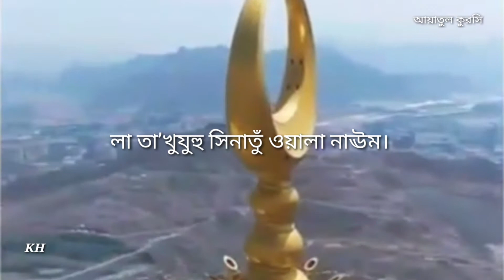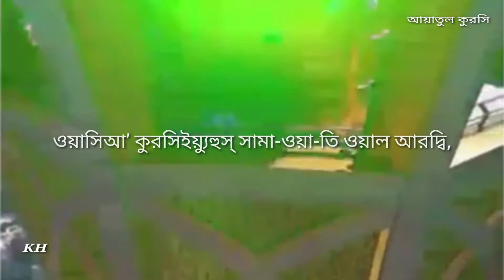আয়াতুল কুরসী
আল্লা-হু লা ইলা-হা ইল্লা হুওয়াল হাইয়্যুল ক্বাইয়্যুম। লা তা’খুযুহু সিনাতুঁ ওয়ালা নাঊম। লাহূ মা ফিস্ সামা-ওয়াতি ওয়ামা ফিল আরদ্বি। মান যাল্লাযী ইয়াশফাউ’ ই’ন্দাহূ ইল্লা বিইজনিহি। ইয়া’লামু মা বাইনা আইদিহিম ওয়ামা খালফাহুম, ওয়ালা ইউহিতূনা বিশাইয়্যিম্ মিন ‘ইলমিহি ইল্লা বিমা শা-আ’ ওয়াসিআ’ কুরসিইয়্যুহুস্ সামা-ওয়া-তি ওয়াল আরদ্বি, ওয়ালা ইয়াউ’দুহূ হিফযুহুমা ওয়া হুওয়াল ‘আলিইয়্যুল আ’জিম। (সূরা আল-বাক্বারা আয়াত-২৫৫)

অর্থ : আল্লাহ, যিনি ব্যতীত কোন উপাস্য নেই। যিনি চিরঞ্জীব ও বিশ্বচরাচরের ধারক। কোন তন্দ্রা বা নিদ্রা তাঁকে পাকড়াও করতে পারে না। আসমান ও জমিনে যা কিছু আছে সবকিছু তাঁরই মালিকানাধীন। তাঁর হুকুম ব্যতিত এমন কে আছে যে, তাঁর নিকটে সুফারিশ করতে পারে? তাদের সম্মুখে ও পিছনে যা কিছু আছে সবকিছুই তিনি জানেন। তাঁর জ্ঞানসমুদ্র হতে তারা কিছুই আয়ত্ত করতে পারে না, কেবল যতুটুকু তিনি দিতে ইচ্ছা করেন তা ব্যতিত। তাঁর কুরসি সমগ্র আসমান ও জমিন পরিবেষ্টন করে আছে। আর সেগুলির তত্ত্বাবধান তাঁকে মোটেই শ্রান্ত করে না। তিনি সর্বোচ্চ ও মহান’।